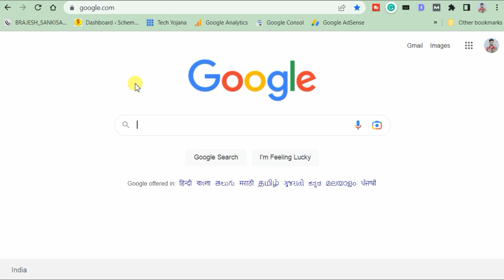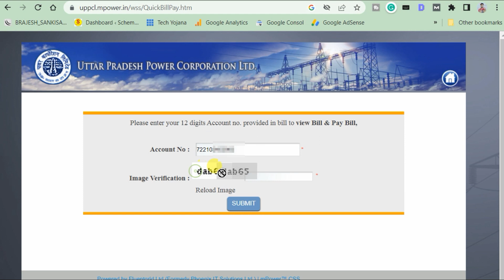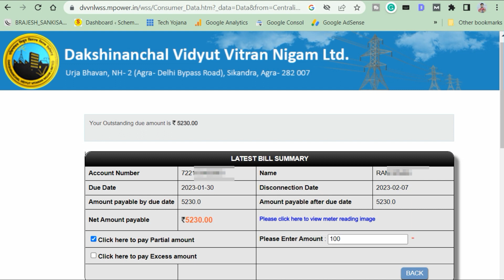बिजली बिल कैसे चेक करें ! Bijli bill check kaise kare mobile se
Cover Topic :-
bijli ka bill mobile se kaise check kare